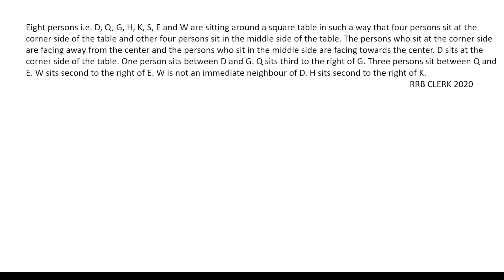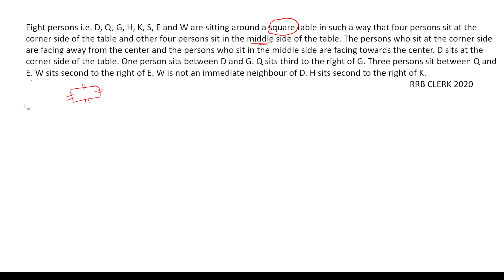4 PUZZLES in 12 Minutes in Telegu | RRB clerk previous paper...🔥🔥🔥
PUZZLES are the most important topic  the banking exams. these are the score boosters in reasoning section. in this video i explain each and every point in the puzzle. i hope you like this video. all the best for your upcoming bank exams. subscribe this channel for more interesting videos
join this telegram link